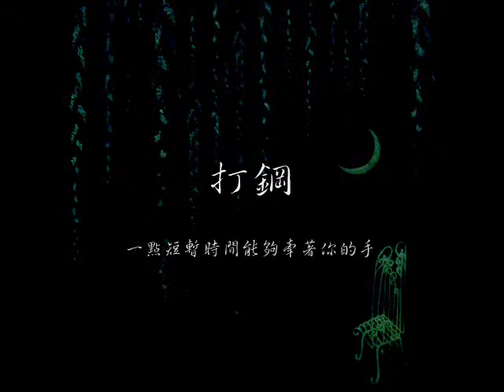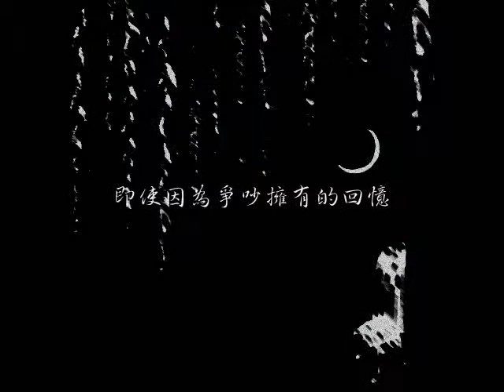打鋼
詞／曲／演唱／編曲／吉他／鋼琴：AC（蕭羽凰）
影片字幕：補你心（breathing林窈如）

夜已不再模糊
是甚麼照亮了孤
因為靜不下的心情彷彿亂了一支舞

每日的結束
伴奏了心情的無助
彷彿世界末日就在眼前吞噬了幸福

還有誰能夠想
還有誰能夠講
臣服於想
屈服於渴望

複雜的無助
因為妳經歷的路
無法守護曾經受過刺痛妳的幸福

思念的束縛
抵擋了衝動的保護
想著未來的路必須一起燦爛地飛舞

還有誰能夠想
還有誰能夠講
臣服於想
屈服於渴望

每天　一點短暫時間能夠牽著妳的手
每天　奢侈眷戀期待看見妳淺淺笑容
呆站在妳背後　擁抱著親吻後
只剩下靜默　深藏妳我心中

每天　盼望著妳的瞳孔依舊倒映著我
每天　反覆地翻著擁有共同回憶的妳我
輕撫著妳的頭　潛入了妳的夢
不再需要承諾　只剩下互相的擁有

還有誰能夠想
還有誰能夠講
臣服於想
屈服於渴望

有一天妳會聽見我說
有一天妳會跟著唱著
那些我們的歌
即使因為爭吵擁有的回憶
仍然愛著

每天　奢侈眷戀短暫看見妳淺淺笑容

再唱一句
讓我再唱一句